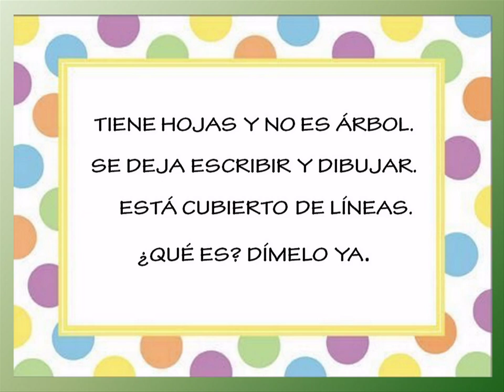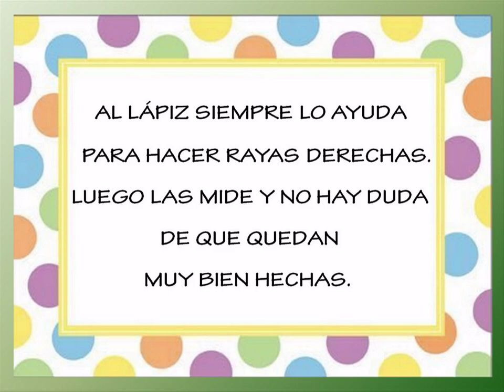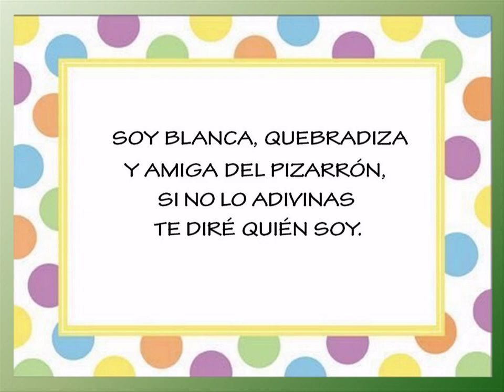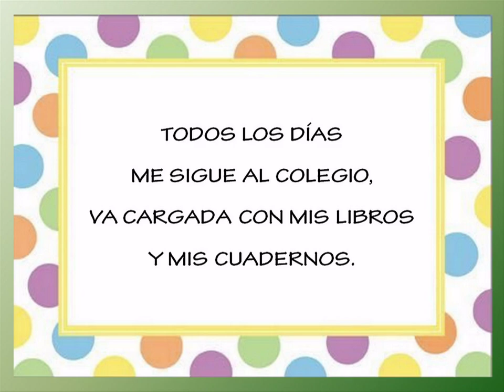Adivinanzas de útiles escolares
Colección de adivinanzas sobre útiles de la escuela.

¿Te gustó mi contenido? ¡Seguime!